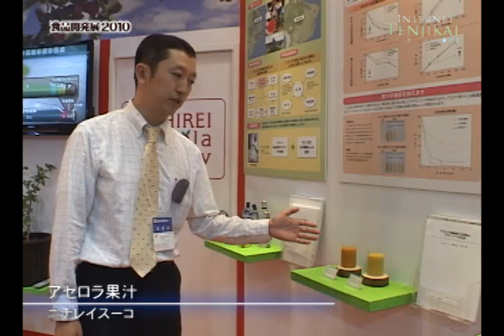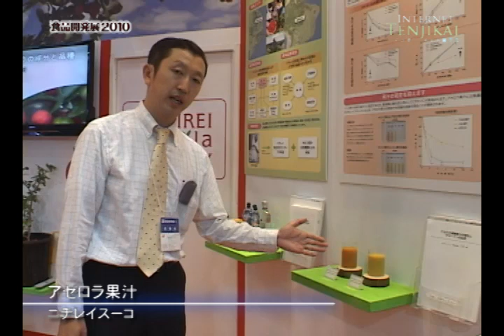[Hi/S-tec 2010] Acerola juice - Nichirei Suco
(Japanese).
Health Ingredients Japan 2010
Safety & Technology Japan 2010
食品開発展2010（Hi/S-tec）